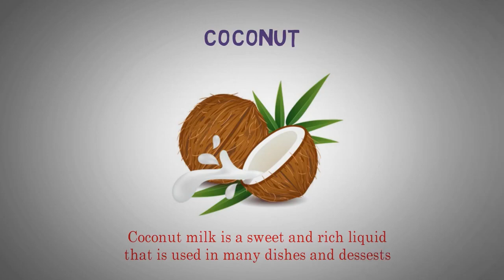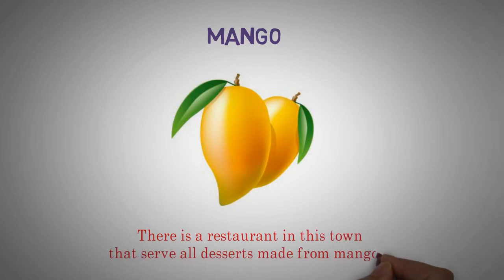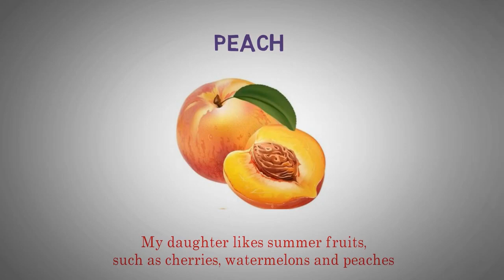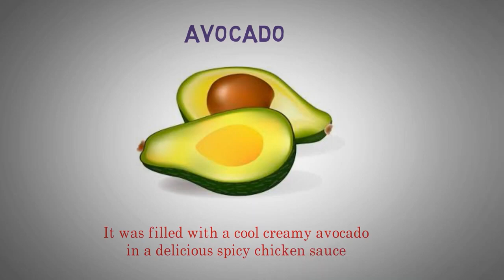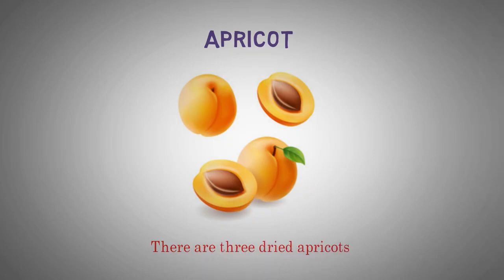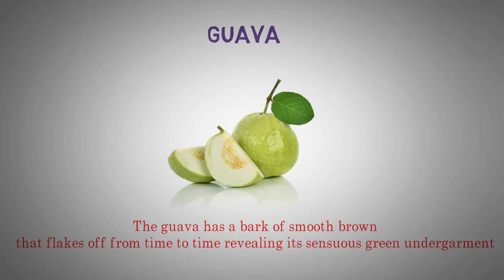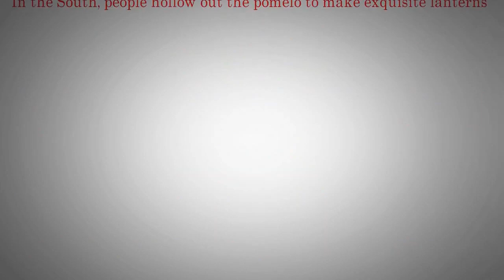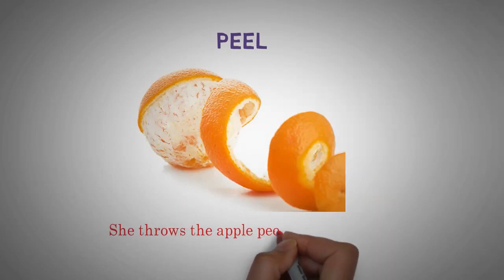Improve English Vocabulary by Topics Fruits